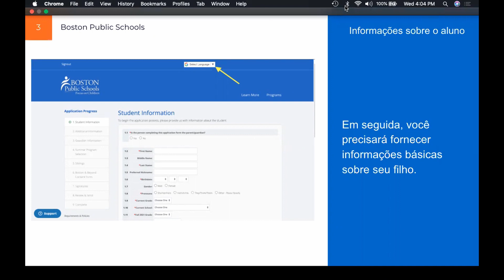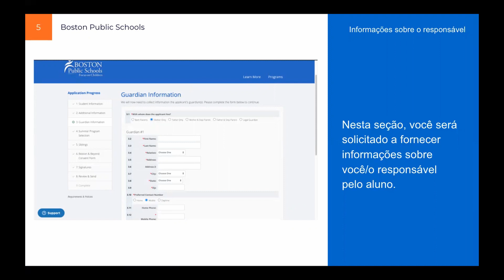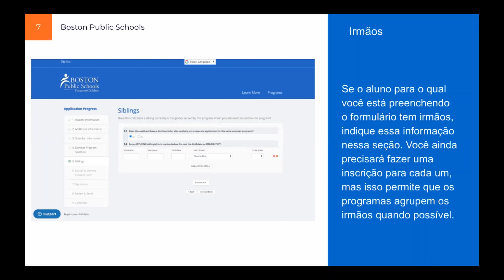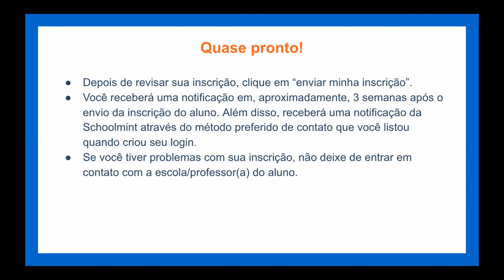(Portuguese) Como registrar seu filho para uma programação de verão 2021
Portuguese SchoolMint